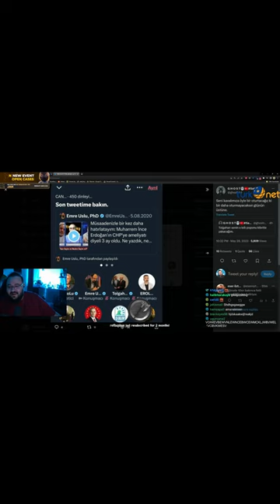Erlik Çok Sağlam Sövüyor